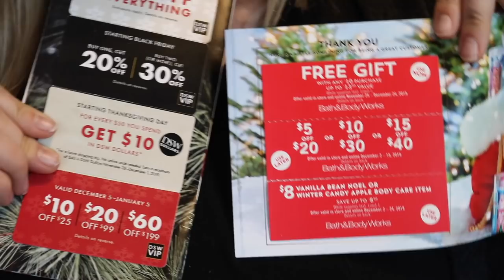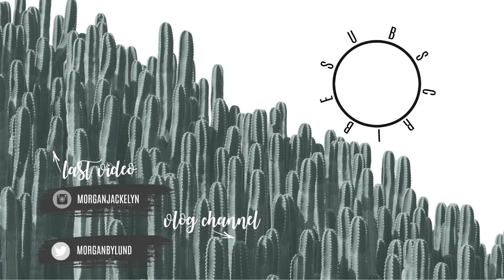24 HOURS WITH A BABY AND PRESCHOOLER | Working 3 Jobs | Day In The Life of A Working Mom of 2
Welcome back!!! OH my goodness you guys. 3.5 hours of footage condensed into this 24 hours with a baby and preschooler. Take a peek into our lives running 2 side businesses on top of our day jobs with 2 kids.

•POPULAR PRODUCTS•
My favorite diaper backpacks:
Miss Fong:

Amazon Store: